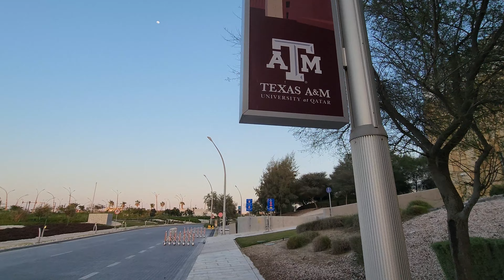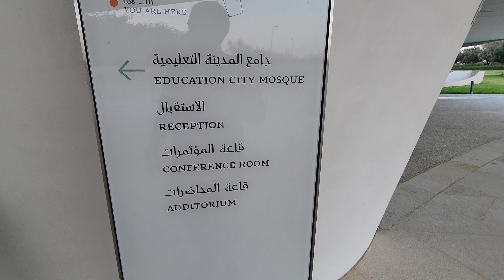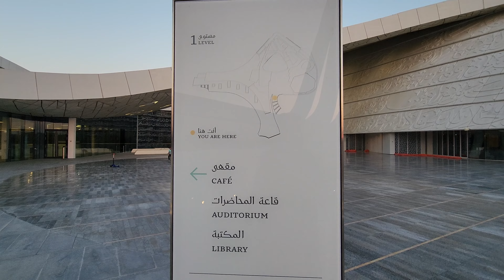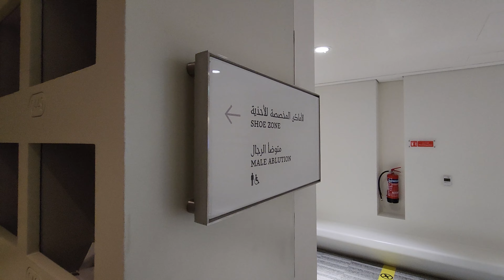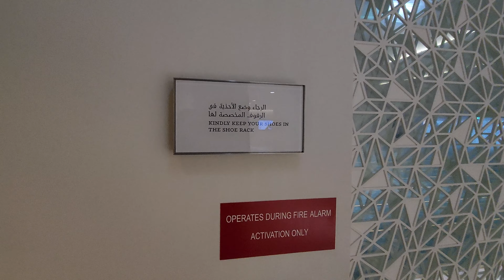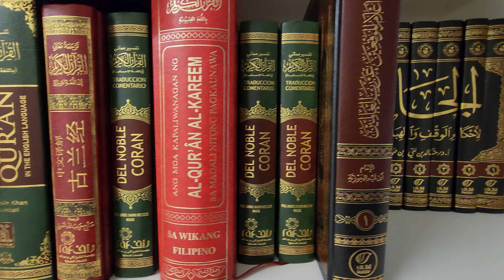Sunset Walk in Education City | 4k ASMR 60fps | Universities, Minaretein Mosque, Park | Doha, Qatar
DOHA, QATAR - This 4k 60fps video is a sunset, walking tour of Education City in Doha, Qatar. The video includes various places like Lusail Stadium, Lusail Boulevard, Lusail Food Arena, lusail walk and Place Vendome Mall. The ASMR sound gives a mesmerizing experience to relax and enjoy the video.

Chapters:
00:00 Intro
00:11 Walk in Education City
28:35 Outro

Please DM on above Instagram account if you have any queries.